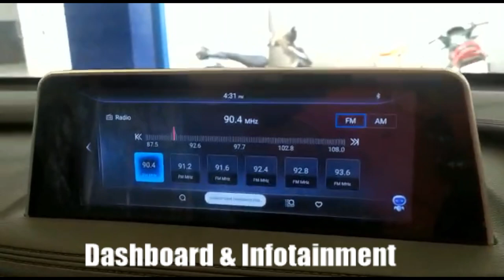DFSK Glory i-Auto 2021 360 Tour 🚙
Watch 360 degree video tour of DFSK Glory i-Auto 2021! 🚙
SUV details:
Country of Origin & Assembly: China
Engine Specification: 1.5L Turbo, Octane engine, 2WD
Maximum Output: 150 PS/5600 RPM
Maximum Torque: 220 NM/5600 RPM
Engine displacement: 1498 cc CVT
Fuel tank capacity: 58 Liters
Tyres: 225/55/R18